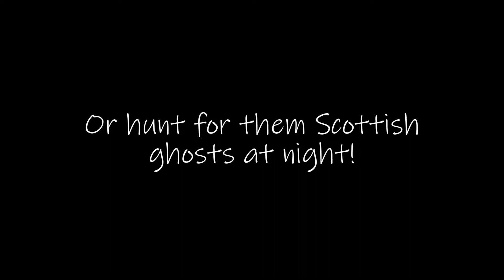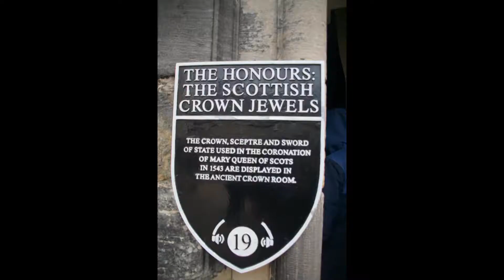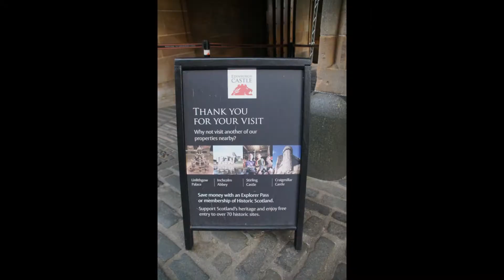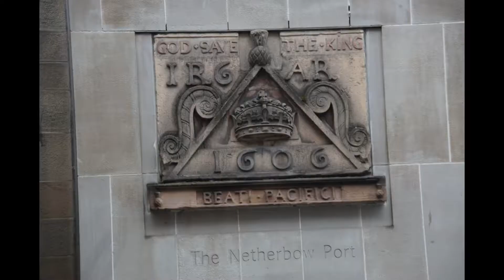Scotland Day FOURTEEN